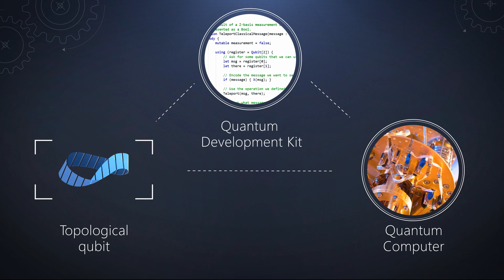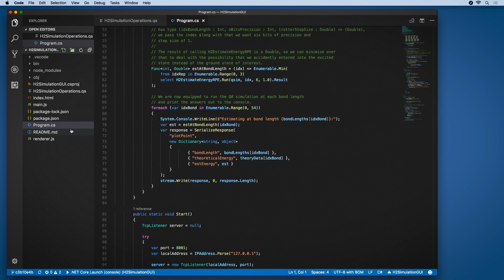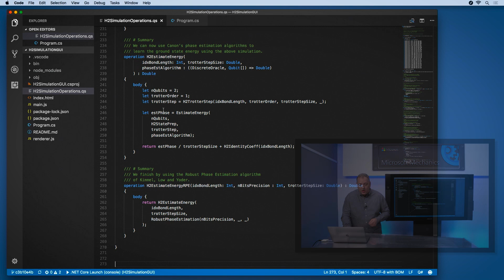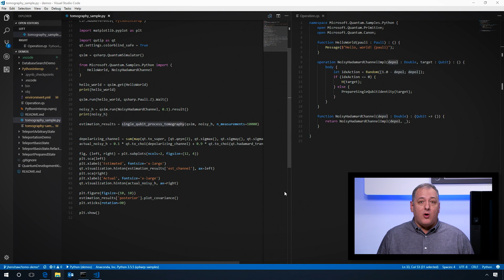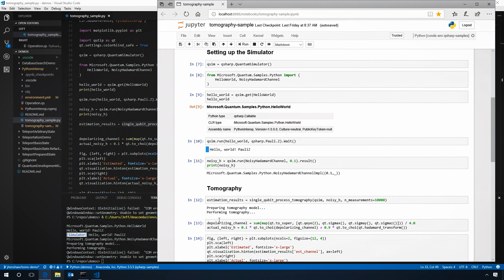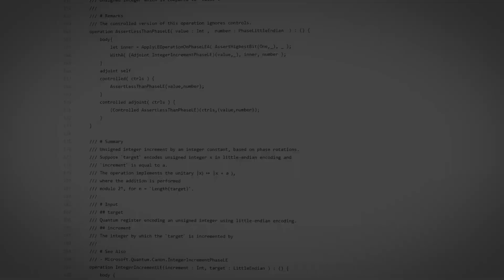Quantum Development Kit updates: support for macOS, Linux, plus Python and Q# interoperability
The Quantum Development Kit preview is now available for macOS and Linux. Jeff Henshaw from Microsoft's quantum computing team demonstrates how to get up and running on a Mac with Visual Studio Code, new interoperability with Python and Microsoft's Q# quantum programming language and how you can participate in the open source community to find and share your quantum code.

To get up-to-speed with the core concepts in Microsoft's quantum approach and see everything in action, check out the quantum playlist

to find more information and resources.

Watch other shows in this series to learn about the Quantum Development Kit and how you can access local quantum simulators or in Azure.